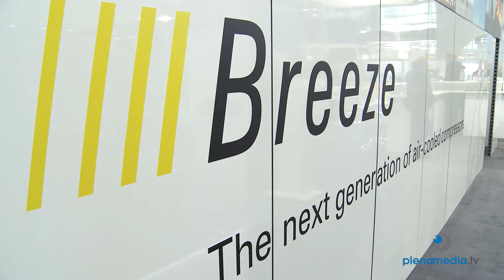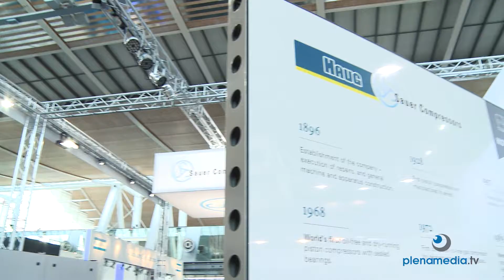Messefilm Messe Hannover Hannover Messe 2017 - Sauer Compressors Messefilm - plenamedia.tv